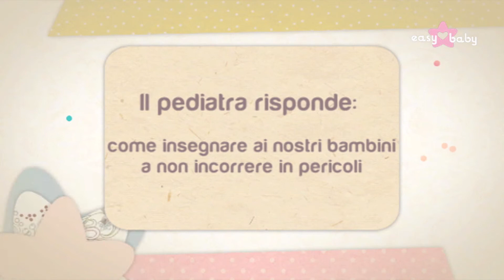Bambini e pericoli: il pediatra spiega come evitarli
La pediatra Adima Lamborghini insegna che i bambini non hanno il senso del pericolo. E' dunque compito delle mamme offrire sicurezza e protezione prevenendo le situazioni pericolose.